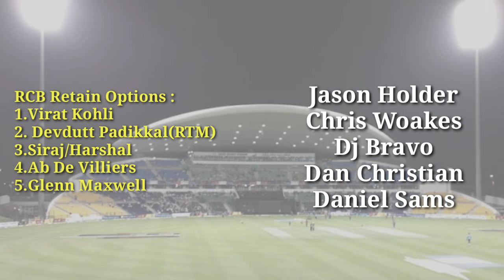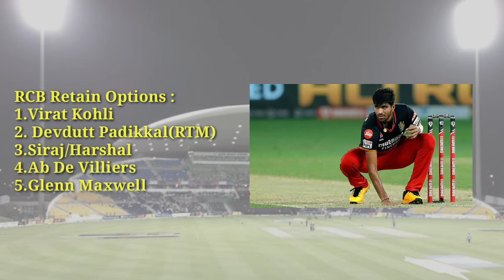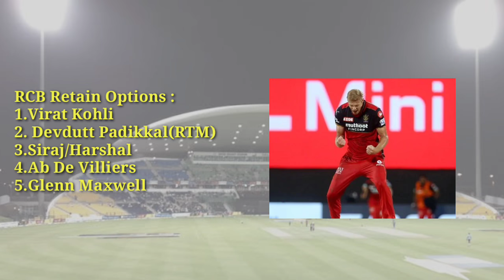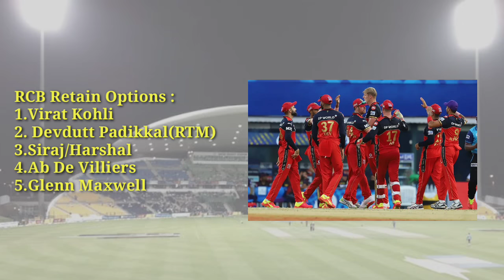RCB fans must watch : RCB 2022 auction complete strategy | RCB 2022 auction Analysis | Mana Sports